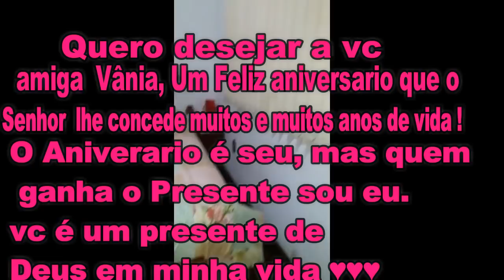TAPA NA CASA/ORGANIZEI O GUARDA-ROUPA DA AMIGA ♥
OIIEEEE,,,, MINHAS LINDINHAS E MEUS LINDINHOS ♥♥
Amo compartilhar meus dias de dona de casa com vcs por isso venho com esse vídeo
♥♥♥♥♥♥♥Outros vídeos meus vc encontra aqui ♥♥♥♥♥♥♥♥

,,,,,,,,,,,,,,,,,,,,,,,,,,,♥Vem pra cá♥,,,,,,,,,,,,,,,,,,,,,,

E toda SORTE DE BENÇÃO SOBRE VC E SUA CASA ♥
bjinhos S2

Meus contatos...